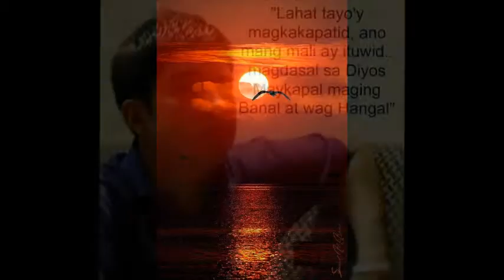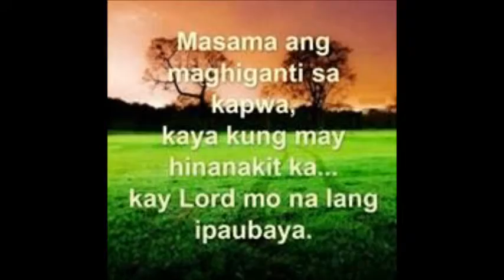ITO ANG GUSTO KO (EL KAPITAN)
IPAGTANGGOL ANG KARAPATAN NATIN